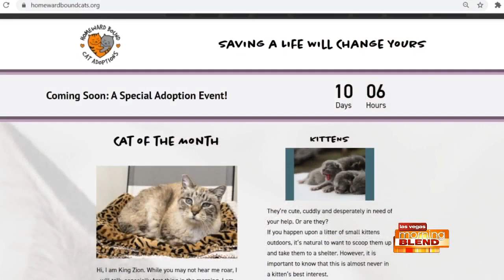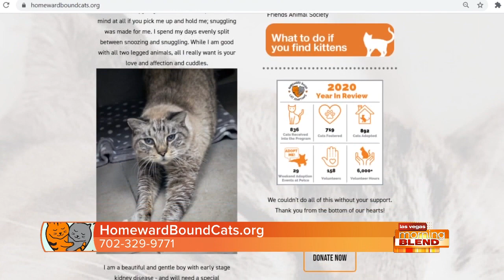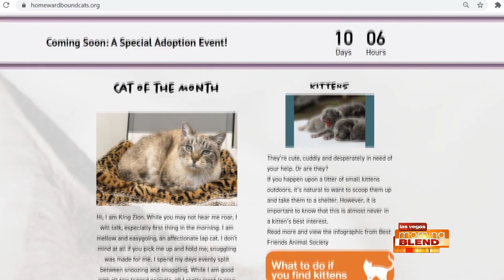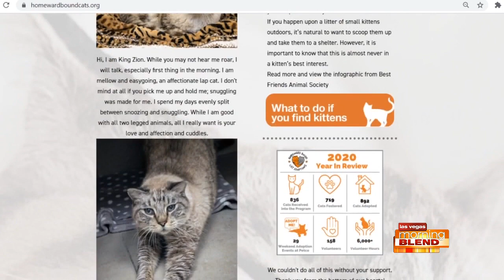PICK OF THE LITTER: King Zion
Available from Homeward Bound Cat Adoptions